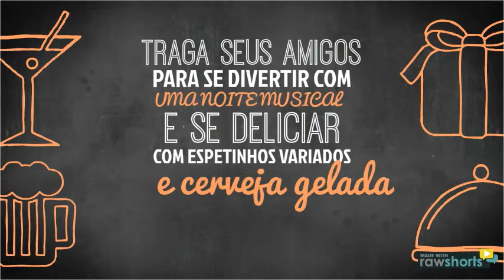NOSSO SPETIM COM CANTOR THIAGO AMARAL